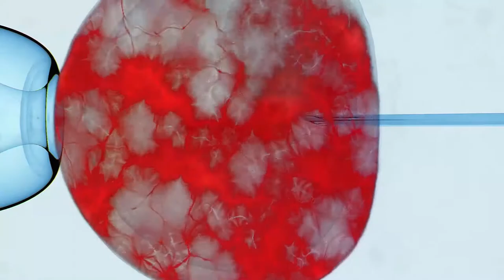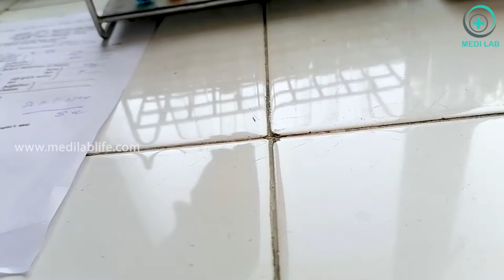Blood Grouping Test | Principle and procedure | Cell Grouping | Serum Grouping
Blood is a transport liquid that constantly circulates through the body and provides the body cells with oxygen and nutrients and removes metabolic wastes from cells. Actually, blood is a combination of plasma and cells. Blood cells are suspended in plasma. Plasma contains water, minerals, carbon dioxide, and proteins. Albumin is the major protein. There are mainly 3 types of blood cells as Red Blood Cells, White Blood Cells, and Platelets

ABO Grouping
This test should include both Forward and Reverse Typing.

The blood of the patient is collected using the above procedure into a vacuum tube. Then allow the blood to stand until the formation of clots. Then the blood sample centrifuge to separate the serum from the red blood cells. Normally the upper layer contains serum while red blood cells are at the bottom of the tube. After the centrifugation transfer and store the serum in a separate tube while the red blood cells remain in the original tube.

     We have to pay more attention to label the tubes accurately with the patient’s information.

After the separation prepares 5 percent cell suspension for the forwarding typing.

keywords -

Blood group
Blood group test
blood grouping principle and procedure
how to do a blood group test
how to check the blood group in the laboratory
Cell Grouping
Forward Typing
AB+
O+
A+
B+
O negative
O positive
O Negative
Rh factor
ABO/Rh typing